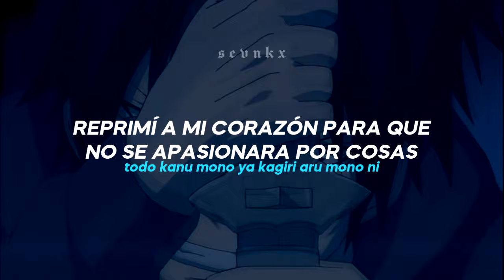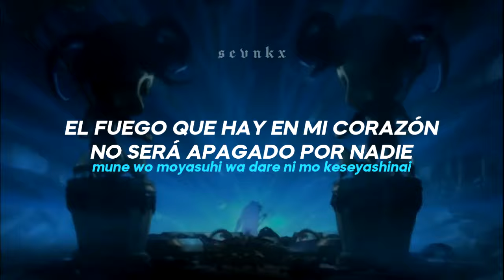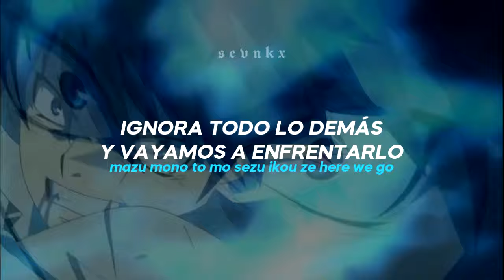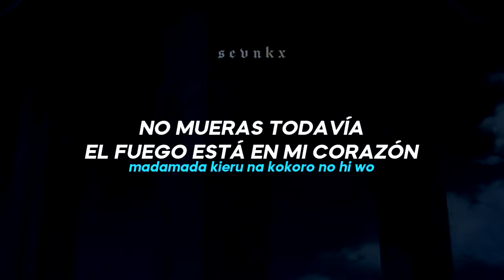core pride ; uverworld : sub español - lyrics | ao no exorcist OP